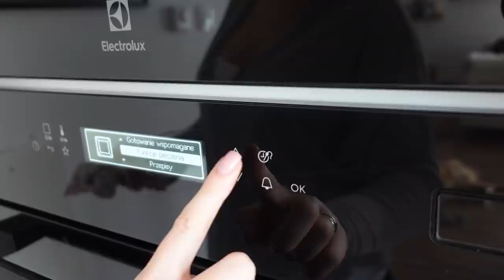MINI KURCZAK ?! WIELKI POWRÓT KULINARNE NIESPODZIANKI